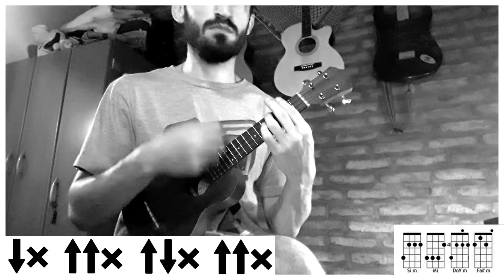UKELELE | Tan Perfecto Que Asusta - Callejeros (tutorial/cover ukelele)